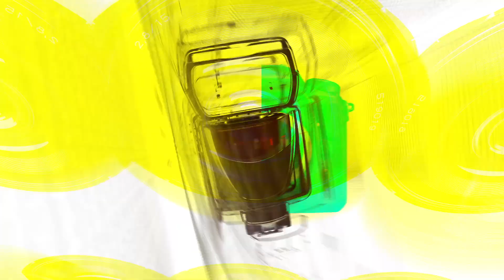윤계상&이동휘, 멋있는데 더 멋있게 꾸미고 왔어요(‘톰 브라운’ 포토월) [TOP영상]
10월 20일 오후 강남구 10꼬르소꼬모 청담점에서 ‘톰 브라운(Thom Browne)’ 20주년 기념 특별 전시 기념 포토콜이 열렸다.

‘톰 브라운(Thom Browne)’ 20주년 기념 특별 전시 기념 포토콜에는 샤이니(SHINee) 태민(TaeMin)-신예은(Shin Ye-Eun)-조이현(Cho Yi-Hyun)-윤계상(Yoon Kye-Sang)-이동휘(Lee Dong-Hwi)가 참석해 포토타임을 가졌다.

올해 20주년을 맞은 톰 브라운은 세계의 주요 도시들을 투어하며 톰브라운의 또다른 역사 한 페이지를 써 내려갈 예정이며 런던, 도쿄를 거쳐 서울로 도착하는 그는 20년 동안 패션 업계에 남긴 업적을 되돌아보며 그동안 얻은 영감과,그 영감이 패션과 예술로 위트 있게 해석되는 과정을 공유하며 특별한 모먼트를 서울에서 보여줄 예정이다.